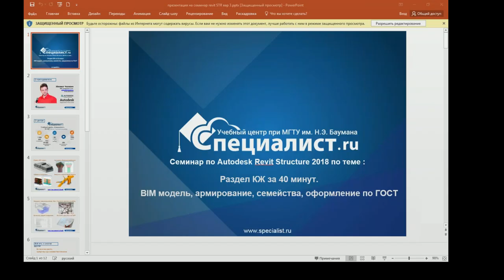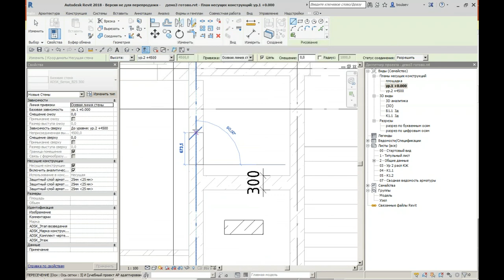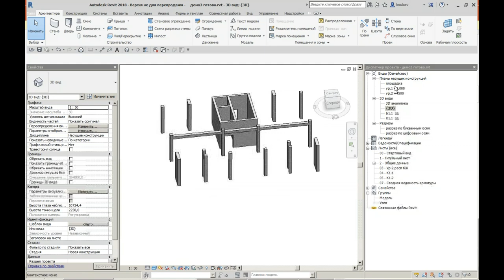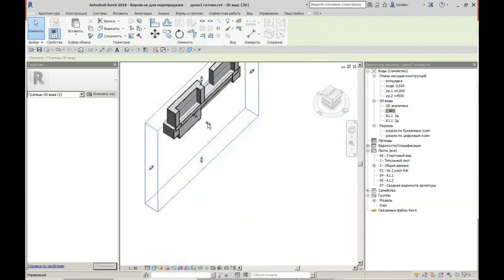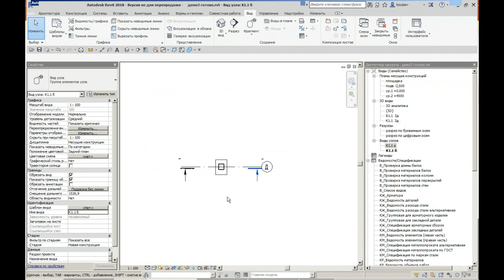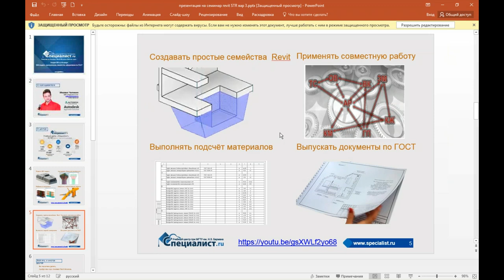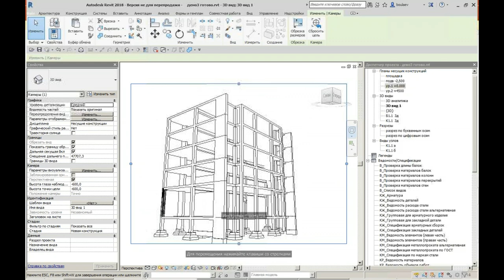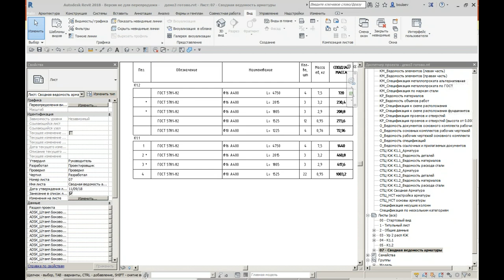Раздел КЖ за 40 минут: BIM-модель, армирование, семейства, оформление по ГОСТ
На бесплатном семинаре учебного центра "Специалист" при МГТУ имени Баумана вы узнаете, как получить проектную документацию раздела КЖ в программе Autodesk Revit Structure.
Вопросы, рассматриваемые на семинаре:
- Инструменты моделирования железобетонных конструкций (перекрытия, колонны, балки, балочные системы, лестницы и пр.).
- Проблемы армирования конструкций,
- Настройки параметрических семейств.
- Инструменты, позволяющие изучать и корректировать аналитическую модель после приложения разных видов нагрузок (снеговые, ветровые) к конструкции.
- Подготовка модели к выгрузке в программу-расчетчик.

Мастер-класс ведет профессиональный архитектор и BIM-специалист, сертифицированный инструктор по Revit Architecture, обладатель статусов Autodesk Certified Professional и Autodesk Approved Instructor Михаил Игоревич Чиликин.

Приглашаем вас на курс "Autodesk Revit Structure 2019. Проектирование строительных конструкций"